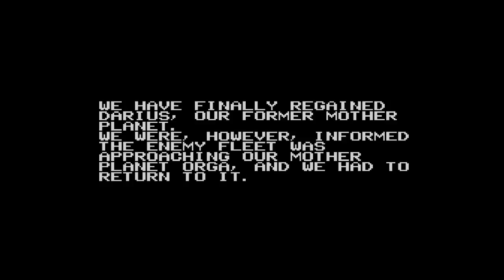Darius Twin Longplay (Super Nintendo)